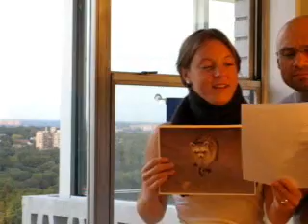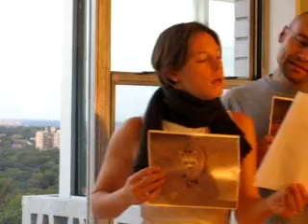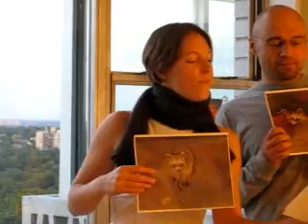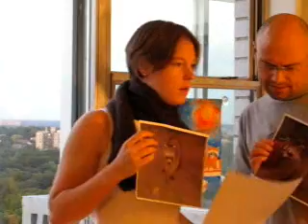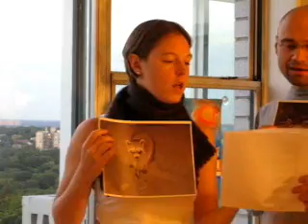decadanse song from France